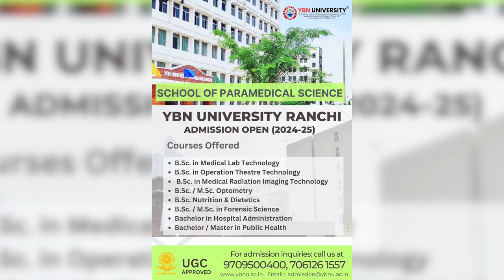anchorpoonam महाभारत में जूही को द्रौपदी बनाना चाहते थे बीआर चोपड़ा